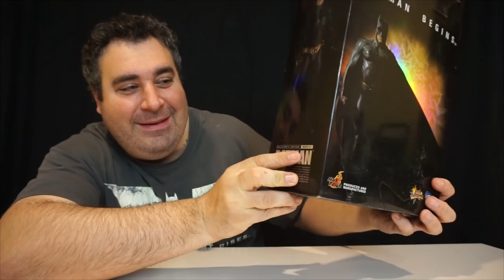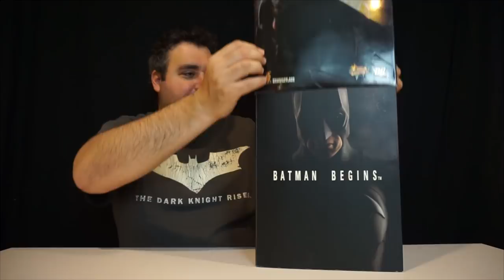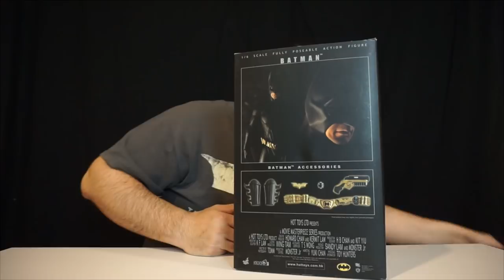HOT TOYS Batman Begins 1/6 MMS13 Unboxing !!!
El Capo apertura el primer Batman que saco Hot Toys , zarpado Arnaldo !!!